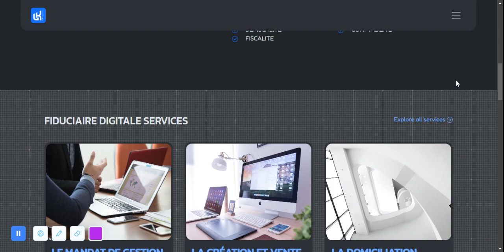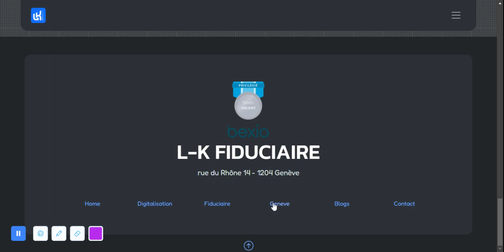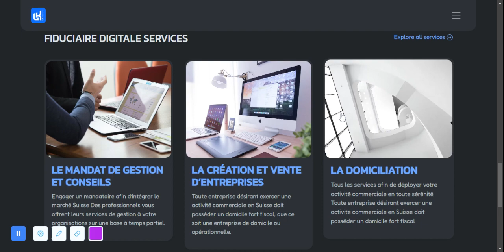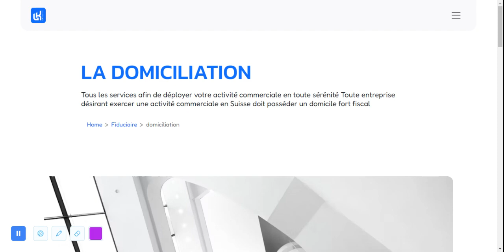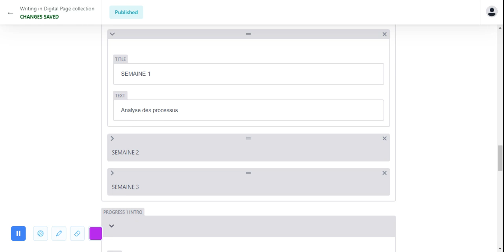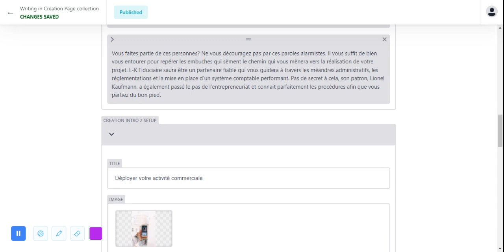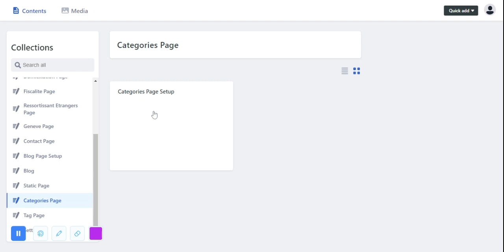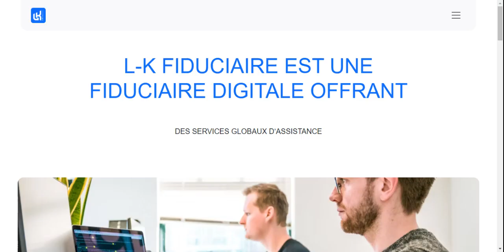JAMSTACK CMS SSG